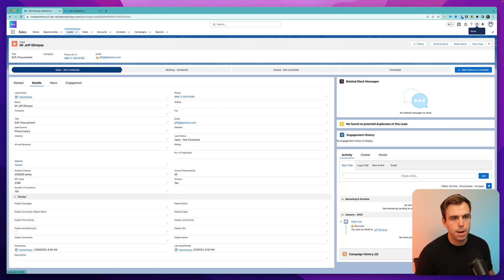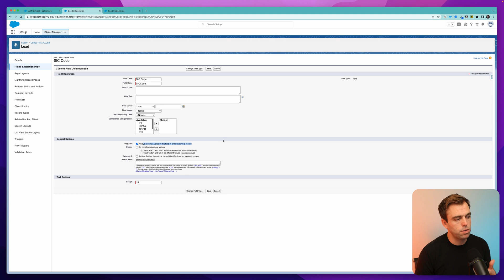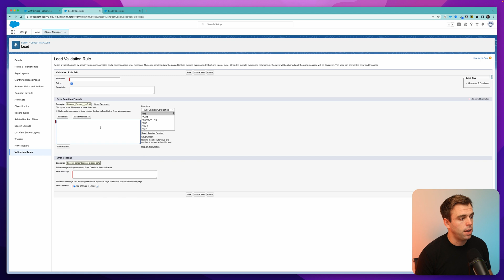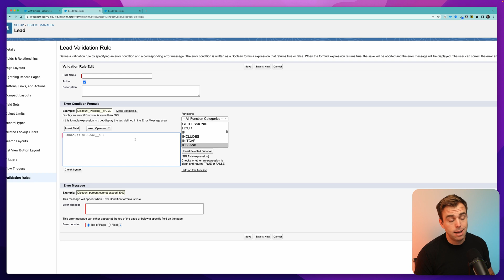3 Ways to Require a Field in Salesforce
🩷 Want to support us without becoming a member? Send a 1-time donation

Learn 3 ways you can require a field in Salesforce Lightning.